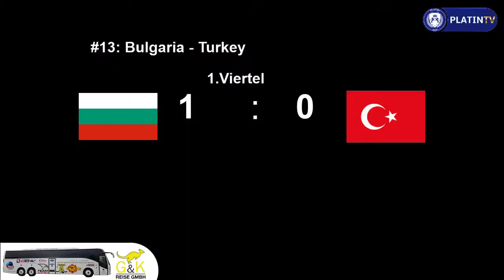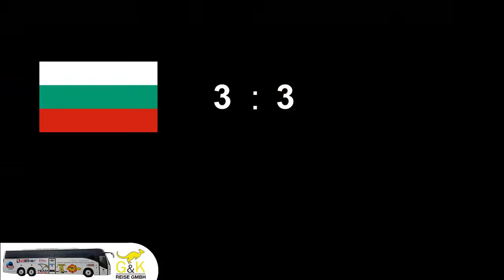#13: Bulgaria - Turkey - 10:4 - Zusammenfassung am 25.06.2016 15:33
#13: Bulgaria - Turkey - Bulgaria / Turkey - 10:4 - Zusammenfassung am 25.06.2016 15:33